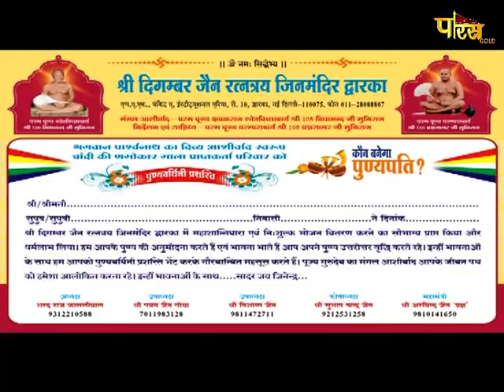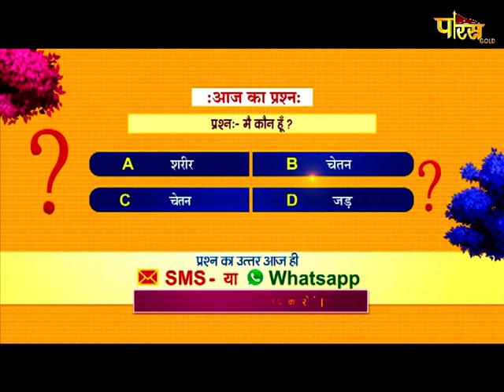Abhishek | अभिषेक एवं शांतिधारा | Dwarka, द्वारका, दिल्ली | Date:-15/03/21